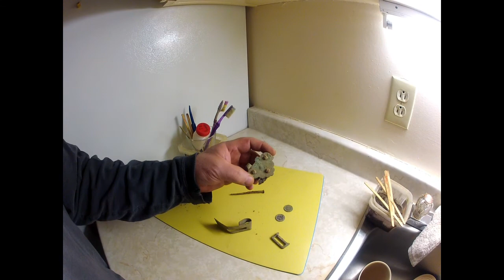Metal Detecting ' The Frozen Tundra ' , well kinda..;))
Well guys i tried again, with my camera girl 'Wendy Giggles' .Try to notice Wendy fall in slow motion in the snow..lol, But everything was frozen, except a 2 x 2 area which i went back too for some cool finds..Watch us walk through Lake Ontario park, Drove though a snow storm and lake squawls cuz i'm addicted to metal detecting..lol  Thats right, i said it..Hope you enjoy this little video..It wont be long , and i'll be doing some real detecting,,;))
So thanks for watching everybody, appreciate it always. and like and subscribe..See you next weekend, and dont forget, love all of you. and dont forget to comment, Love answering all of them..
Peace xo ;)